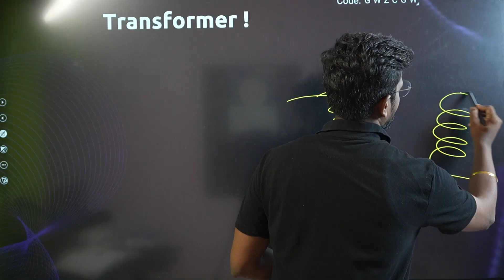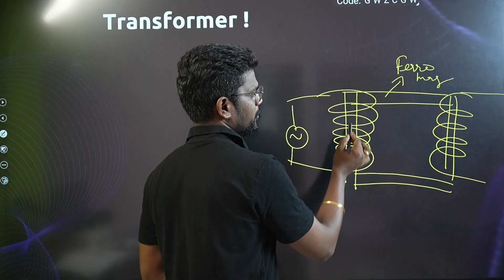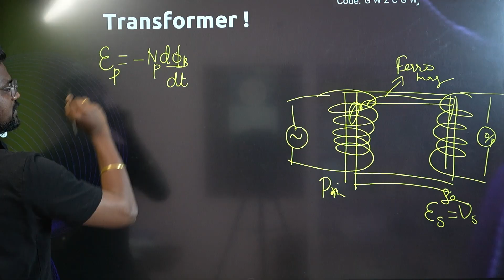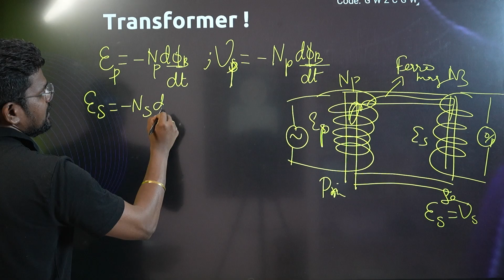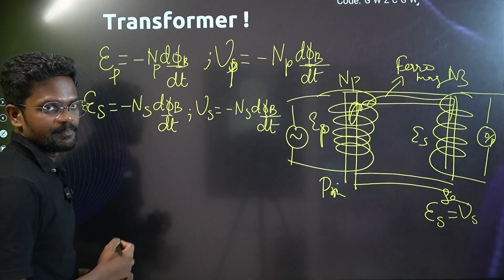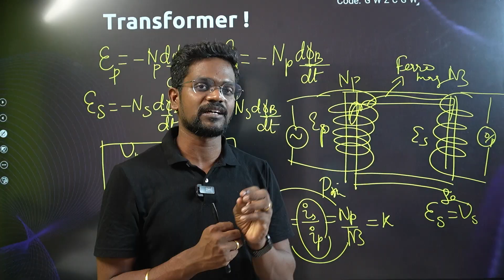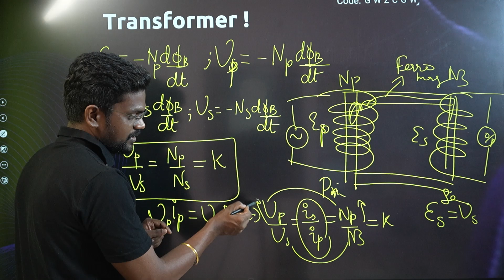Transformer Concepts🔥|Tamil|Physics 12|Muruga MP#tamil#murugamp